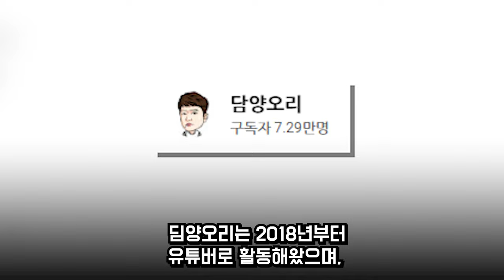음주운전 헌터 유튜버 담양오리 논란중인 이유